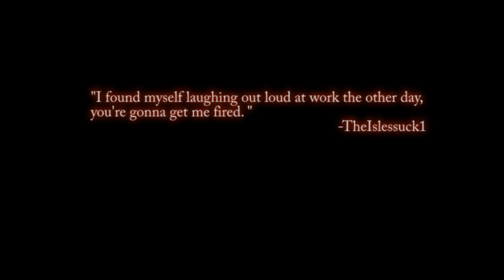Drink Lika Fish Season 2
It's almost here! The highly anticipated (in our own minds) second season of DLF!!!